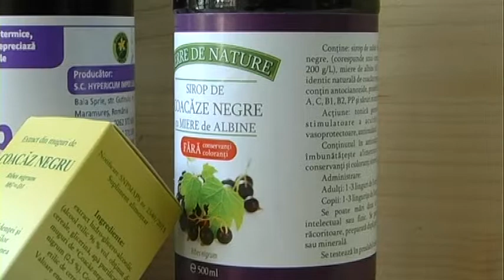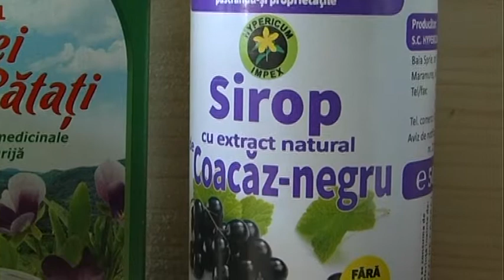Extractul de coacaz negru